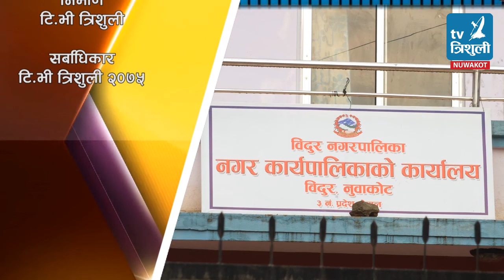Bidur Serofero Episode 2nd , बिदुर सेरोफेरो भाग २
कार्यक्रम विदुर सेरोफेरोमा हामी विदुर नगरपालिकाको विभिन्न गतिविधिहरु प्रस्तुत गर्नेछौं  कार्यक्रममा विभिन्न विषयवस्तु र त्यससंग सम्वन्धित व्यक्तिसंगको कुराकानी, नगरपालिका भित्रका सम्भावना, अवसर अनि चुनौतीलाई प्रस्तुत गर्नेछौं । विदुर नगरपालिका भित्रका विकास निर्माण, जनप्रतिनिधिको भनाई र नगरवासीको समीक्षा कार्यक्रममा प्रस्तुत हुनेछन् ।